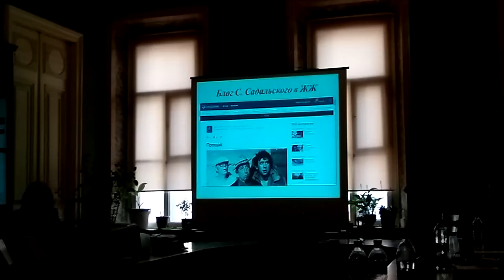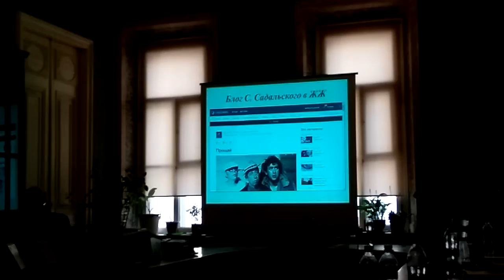Лозовская Виктория Александровна ( часть 1, 29.03.2018)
Лозовская Виктория Александровна,  кандидат искусствоведения, редактор РЕН-ТВ.